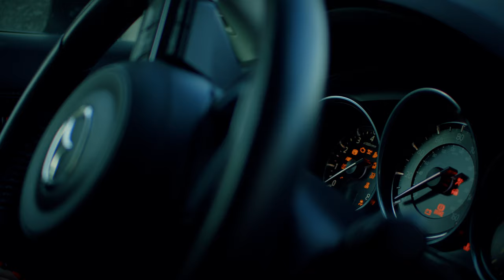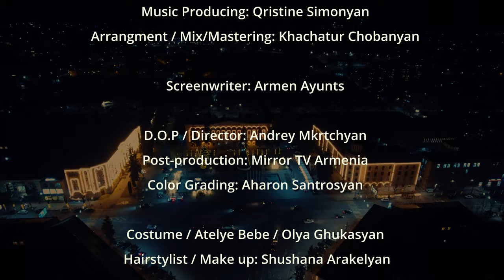Ձյուն / DZYUN - 2024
DZYUN
Original music: Arthur Grigoryan
Original lyrics: Vahan Andreasyan

Հատուկ շնորհակալություն

"Դիետ" կաթնամթերքի արտադրամասին

Վանաձորի երգի թատրոն
Տնօրեն-Քրիստինե Սիմոնյան

Adrina Photostudio
Տնօրեն-Արտյոմ Գրիգորյան

"ՄԻԳ" ՀՌԸ
Տնօրեն-Սամվել Հարությունյան

Հովհաննես Աբելյանի անվան պետական դրամատիկական թատրոն
Տնօրեն-Լուսինե Սահակյան
Վաստակավոր արտիստ, բեմադրական մասի վարիչ,
բեմադրիչ, դերասան-Արամ Մխոթարյան
Գլխավոր ռեժիսոր-Սարգիս Մանուկյան
Դերասան-Ժիրայր Գաբրիելյան
Գրիմ-Շուշաննա Առաքելյան
Լուսավորող-Աշոտ Գևորգյան

Հորովել երգի պարի անսամբլ
Տնօրեն գեղարվեստական ղեկավար-Արմեն Ներսիսյան

Արմենիա առողջարան
Հիմնադիր տնօրեն-Սարգիս Ամիրյան
Բուժական գծով տնօրեն-Աշոտ Ամիրյան

ԱմիԴենտ ստոմատոլոգիական և էսթետիկ կլինիկա
Տնօրեն-Աշոտ Ամիրյան

Ոստիկանության Պարեկային ծառայություն։

SINGING STAFF
Elmira Markosyan
Armen Nersisyan
Qristine Simonyan
Armen Ayunts
Rima Hovsepyan
Edgar Kocharyan
Azniv Gevorgyan
Hovsep Hovhannisyan
Gayane Mosoyan
Arman Kolosov
Koryun Gevorgyan
Heno Hovsepyan

Music Producing: Qristine Simonyan
Arrangment / Mix/Mastering: Khachatur Chobanyan

Screenwriter: Armen Ayunts

D.O.P / Director: Andrey Mkrtchyan
Post-production: Mirror TV Armenia
Color Grading: Aharon Santrosyan

Costume / Atelye Bebe / Olya Ghukasyan
Hairstylist / Make up: Shushana Arakelyan
Producing company: Mirror TV Armenia